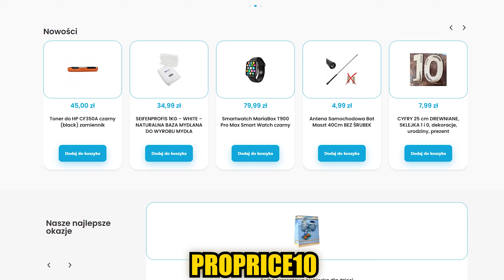IPHONE I MNÓSTWO FOLIOPAKÓW??! MARATON ELEKTRONIKI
KURS ZWROTÓW KONSUMENCKICH DLA POCZĄTKUJĄCYCH:
mugenstore.pl

CHCESZ KUPIĆ PALETY ZWROTÓW?